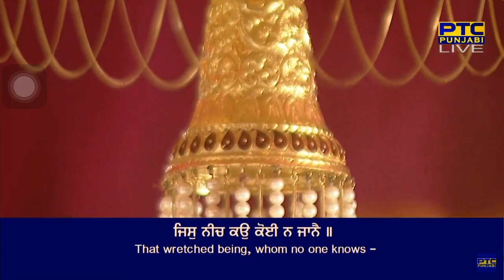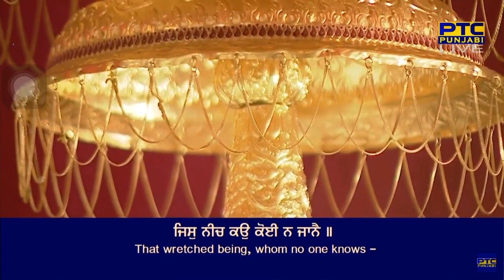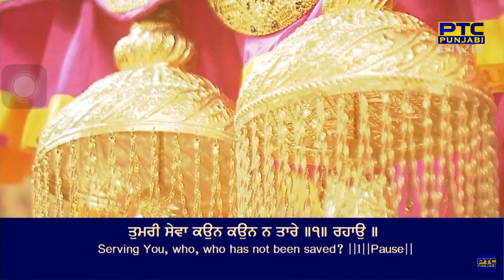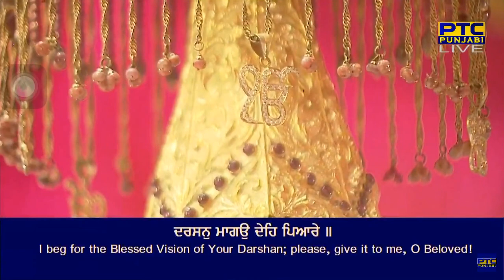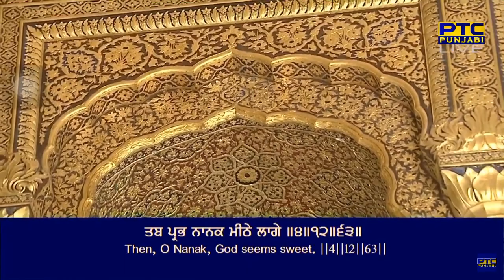Darshan Mangu Deh Pyare | Bhai Gurmail Singh Ji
jis neech kau koiee na jaanai ||
naam japat uh chahu ku(n)T maanai ||1||
darshan mangu deh pyare ||
tumaree sevaa kaun kaun na taare ||1|| rahaau ||
jaa kai nikaT na aavai koiee ||
sagal sirasaT uaa ke charan mal dhoiee ||2||
jo praanee kaahoo na aavat kaam ||
sa(n)t prasaadh taa ko japeeaai naam ||3||
saadhasa(n)g man sovat jaage ||
tab prabh naanak meeThe laage ||4||12||63||

By Bhai Gurmail Singh Ji